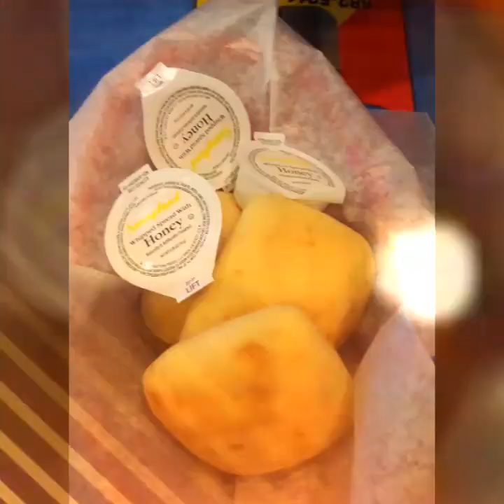Perfect Precious Moments & Places Phils.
Philippines has discovered previously unknown Islands that have increase the count to 7,641 from 7,107 superb Islands.
Source: (NAMRIA) - The National Mapping & Resource Information
               Authority
Still so many Places & Islands to Explore in our Country - Phils.
                GODSPEED!